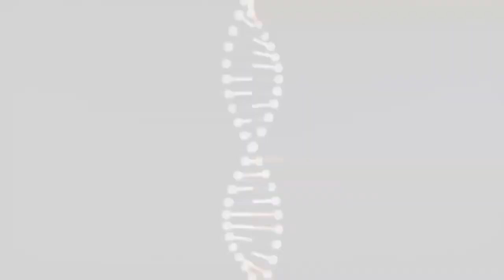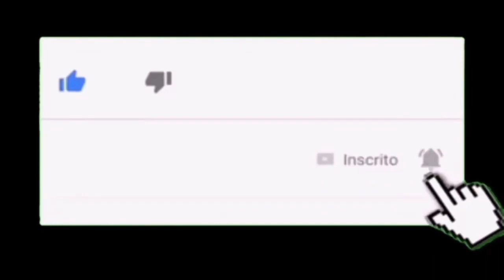SEU CELULAR PODE VIRAR UM MICROSCÓPIO DE ALTA RESOLUÇÃO !!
Diple é uma caixa compacta e portátil e contém uma fonte de luz, palco para amostras / microscópio, lâminas e uma placa de metal com um sistema óptico. Todo o aparelho se assemelha a caixas retangulares para novos smartphones.

 DIPLE oferece três níveis de ampliação (35x, 75x e 150x), mas a SmartMicroOptics, fabricante do aparelho afirma que os usuários poderão obter uma ampliação de até 1.000x "antes de qualquer pixelização", a depender da capacidade do smartphones do cliente.

Diple Red tem uma resolução de cerca de 3 mícrons que permite ver células ou os microorganismos invisíveis ao nosso redor.

A resolução de Diple Grey é de cerca de 1 mícron  Você pode ver células e bactérias.

Diple Black é a lente mais poderosa. A resolução está abaixo de 1 mícron.

A instalação envolve apenas colocar a câmera no sistema óptico e usar o aplicativo Diple para controlar como você digitaliza a imagem ampliada.

Qual a durabilidade do sistema? A equipe fez o teste de queda - no terceiro andar de um prédio e o sistema estava ok.

O produto deve começar a ser entregue em maio e junho de 2020.

Os preços variam de 40 a 489 dolares a depender do kit.